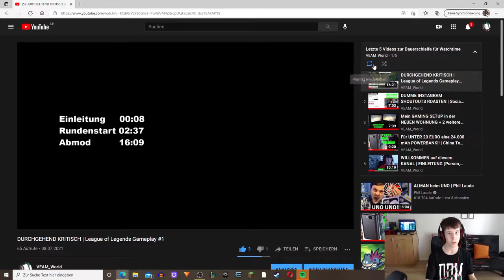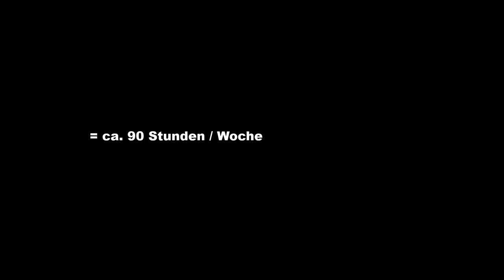RS SCHWEIZ Mein Eindruck als Rekrut nach 4 Wochen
MUSIK

Beat 2 (Free for Non-Profit Use)
Beat 3 (Free for Non-Profit-use)

-Stream hosten